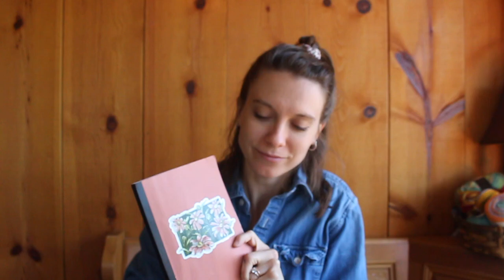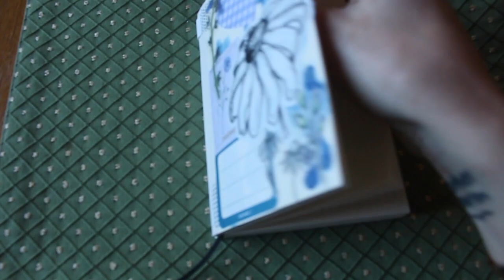Starting a NEW notebook! (Danika58 to Midori)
It's time for a NEW journal! Let's chat about the pros/cons, new notebook vs. old notebook, ink, tea and so much more!

0:00-5:27 pros/cons of old notebook
5:28-7:32 first impressions of new notebook
7:33-10:23 journaling goals
 10:24-13:39 pen & tea test